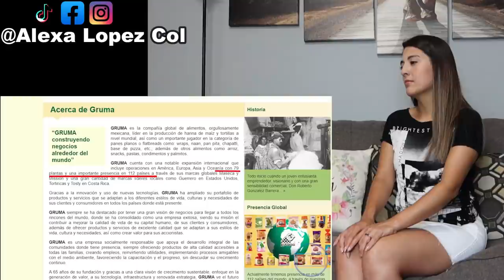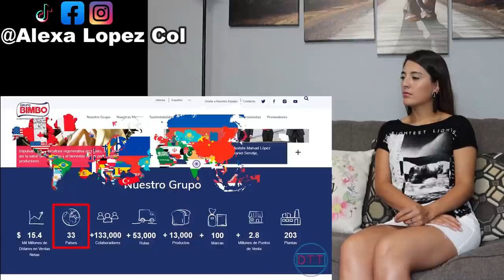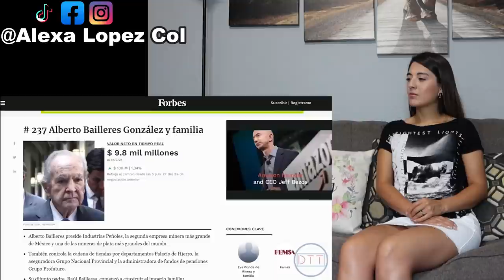LOS 20 MEXICANOS MAS RICOS 2021- COLOMBIANA REACCIONA!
Reacciono a los 20 mexicanos mas ricos de Mexico, obviamente me sorprendo de la gran riqueza que poseen estas personas, quedate hasta el final para que escuches mi opinion personal!
-Visita mi otro canal con contenido propio ALEXA LOPEZ ALL